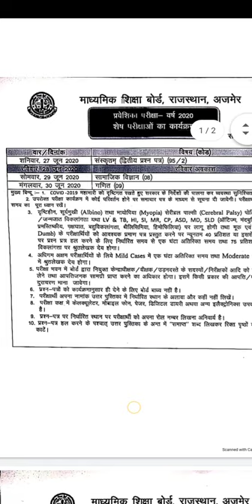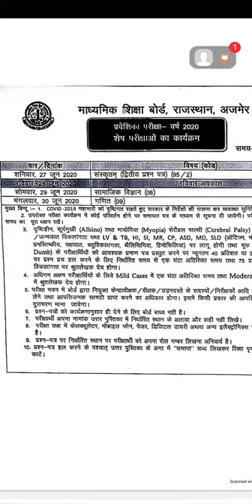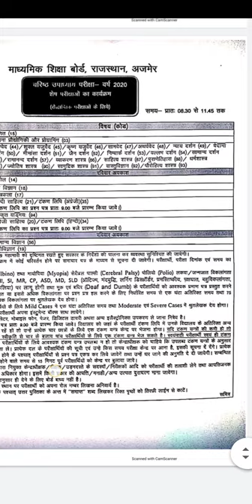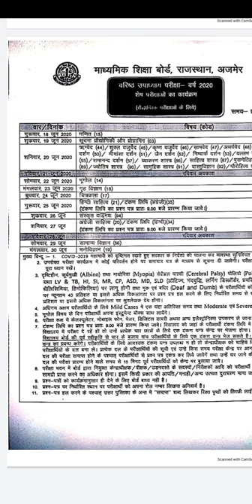10 & 12 बोर्ड की नई परीक्षा तिथि आ चुकी है! Exam sheet for class 10&12 released